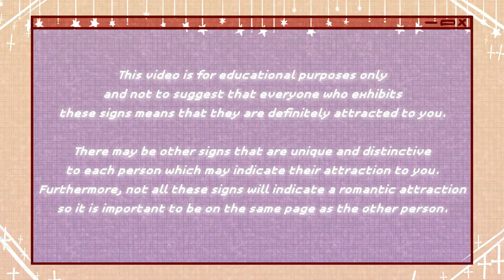Dating Advice I Signs They Really Like You, NOT Just Being Nice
Do You Know  His Secret Obsession?

Are you ready to make a move on someone who you think likes you?
Does someone seem extra friendly, kind, and touchy towards you?

 In this video, we cover some physical signs someone likes you as well as psychological signs they like you.

Pay close attention, because you might just be getting a date!